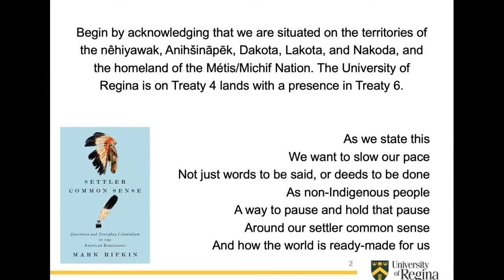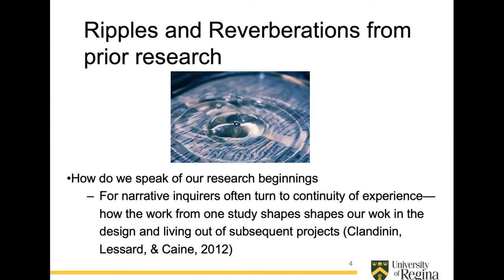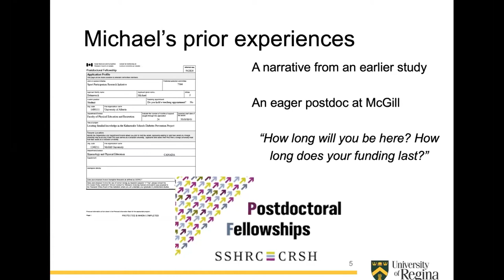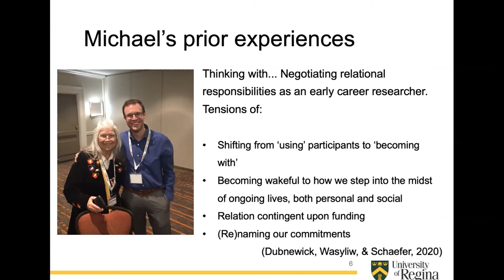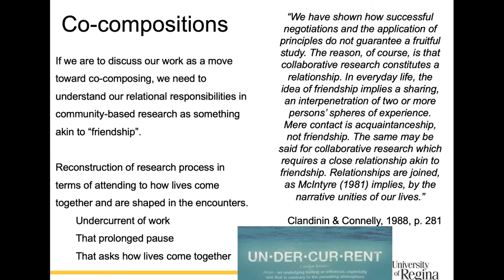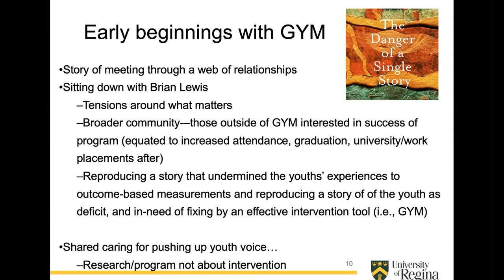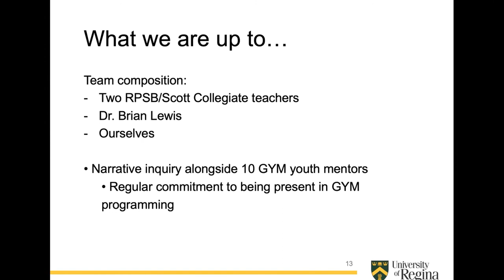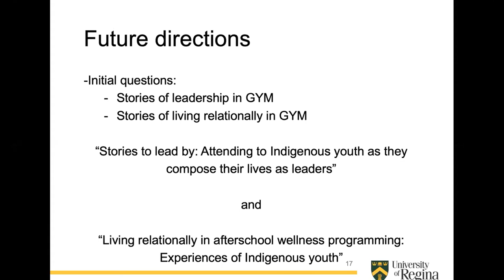INDIGENOUS YOUTH: Co-compositions - Dubnewick & Hopper | KHS Research Seminar Series 2020-21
The seventh of seven seminars in the 2020-21 KHS Research Seminar Series, Drs. Michael Dubnewick and Tristan Hopper present:

"'Negotiating Co-compositions Alongside Indigenous Youth in Community-Based Research"